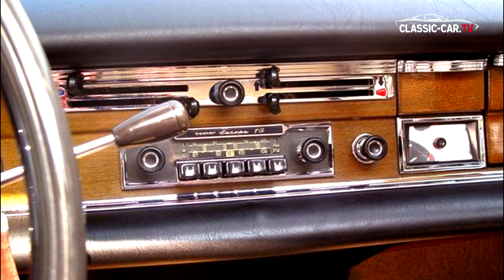Mercedes Benz 220 Sb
Im August 1959 stellt Mercedes-Benz sein überarbeitetes PKW Programm vor. "Die neuen Sechszylinder - Eine Klasse für sich" lautet das Motto. Es gibt drei Modelle 220 b, 220 Sb und 220 SEb. Die Karosserie ist elegant und sichtbar geprägt von amerikanischen Einflüssen. Die Heckflosse, prägt den Namen einer ganzen Modell-Generation.
Der Sechs-Zylinder-Reihenmotor des hier gezeigten Klassikers MB 220 Sb verfügt über einen Hubraum von 2195 ccm und bringt eine Leistung von 105 PS bei 5000 Umdrehungen pro Minute. Die Höchstgeschwindigkeit liegt bei 165 KM/Stunde. Um eine effektive Schwingungsdämpfung zu erreichen sind an Vorder- und Hinterrädern der W 111-Modelle die Stoßdämpfer ganz außen untergebracht. Scheibenbremsen an den Vorderrädern und eine Zweikreisbremsanlage sorgen für einen sicheren Stillstand.
Auffälliges Merkmal des 220 Sb ist die sogenannte doppelte Stoßstange, das verchromtes Lufteinlassgitter (vor der Windschutzscheibe) und die verchromten Radzierblenden. Am Heck die größeren Rückleuchten und die Zierleisten an der Oberkante der Heckflossen.